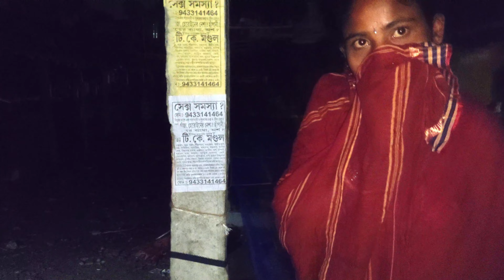দুস্থ মানুষের পাশে থাকার সামান্য প্রচেষ্টা || Food Water distributed to Helpless People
এক বেলার আহার, দুস্থ অসহায় মানুষের পাশে দাঁড়ানোর সামান্য প্রচেষ্টা। মানুষের জন্য কিছু করার মাঝেই হয়তো পৃথিবীর সবচেয়ে বড়ো সুখ লুকিয়ে আছে আপনাদের সহযোগিতা ও সমর্থন থাকলে এগিয়ে আসো সবাই তাহলে সাহস পাব নতুন সমাজ গড়ার।

মধ্যমগ্রাম চৌমাথা হাট এখানে ৪৫-৬০ জনের বসতি আছে, যেখানে পুরুষ মহিলা ছোট শিশু আছে যারা দিন কাটাচ্ছে খুব কষ্টে না আছে ওদের থাকার বাসস্থান না ঠান্ডা নিরাময় করার সঠিক উপায়। সকলের কাছে অনুরোধ এদের পাশে দাড়ান খুবই সামান্য রোজগারে এরা দিন কাটাচ্ছে।

সমাজের সকল দুস্থ মানুষের পাশে দাঁড়ানোর কতর্ব আমাদের, তাদের জন্য যতটা সামর্থ পাশে দাঁড়ানোর আহ্বান জানালাম। তাহলেই নতুন পৃথিবী গড়ার স্বপ্ন পূরণ হবে।

Madhyamgram Chaumatha Hat There is a settlement of 45-60 people here, where there are men, women and small children who are spending their days without much difficulty. Request to all to stand by them. They are spending their days earning very little.

We have the duty to stand by the side of all the distressed people of the society, we call upon them to stand by as much as they can. Only then will the dream of building a new world be fulfilled.

দুস্থ মানুষের পাশে থাকার সামান্য প্রচেষ্টা
Food & Water distributed to Poor People